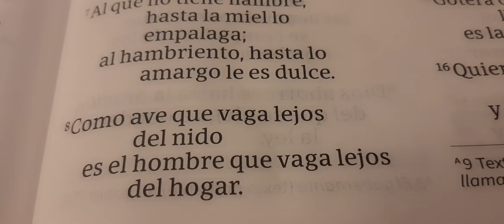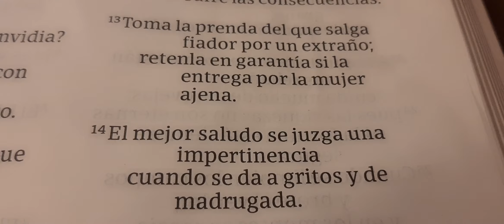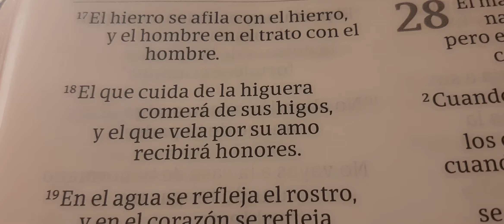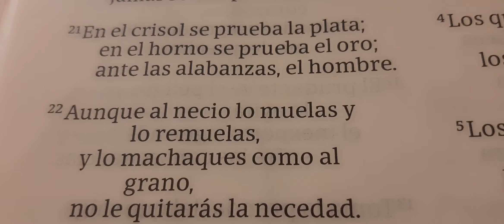EL SEÑOR ES NUESTRA ESPERANZA Y SALVACIÓN .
Hola Hermanos y Hermanas en Cristo Bienvenidos. El señor  es Nuestra Esperanza y  Fortaleza  en todos tiempos.el dirige nuestros pasos.A mi me da gusto contestar a sus comentarios. Gracias. PROVERBIO Capitulo 27.